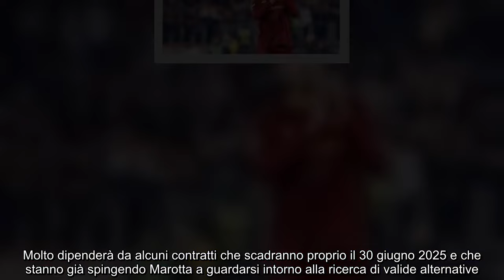Simone Inzaghi abbraccia un top della Roma, all’Inter per 4 milioni